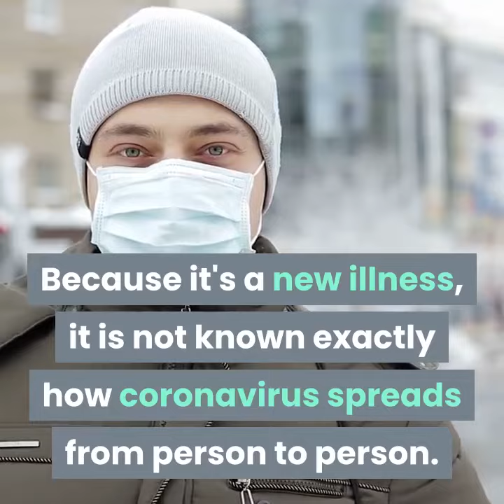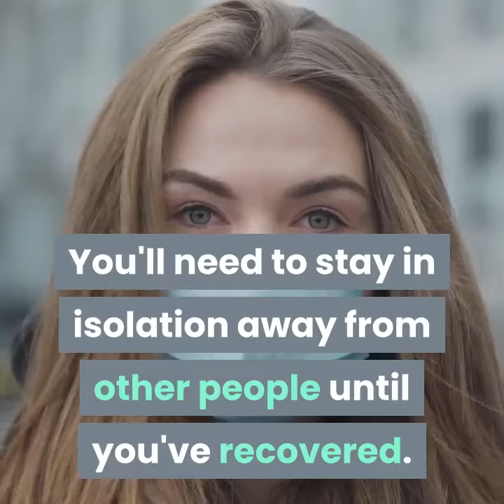Coronavirus (Covid 19) | Symptoms, Prevention And Cure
What is coronavirus (Covid 19) and what should I do if I have symptoms?

Watch the video for the information.

The groundwork for all happiness is good health. Create healthy habits, not restrictions.
Good health is the mind, body, and soul living in harmony as one.
Your body can heal itself of anything if you provide it the right environment to do so.
Small changes can make a huge difference and you can enjoy life and be healthy at the same time.